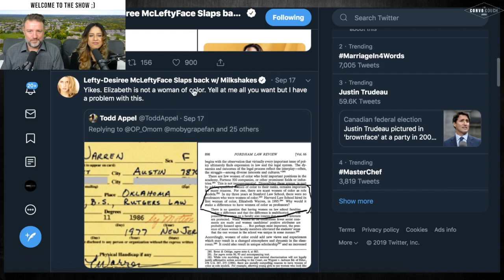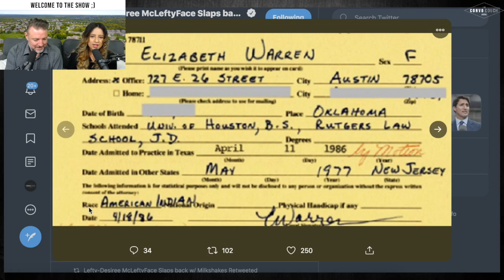Elizabeth Warren's Native American History (clipped)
Clipped from 9-18-19 Livestream show
Senator Warren list American Indian on an official application.